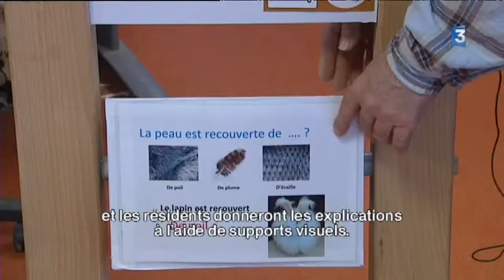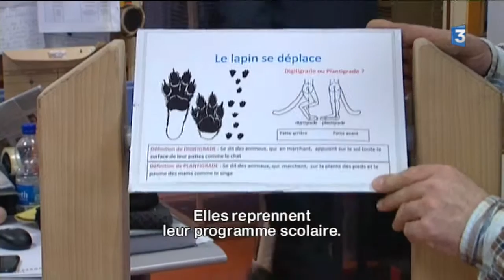Sonnenhof - Zoo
Reportage FR3 Alsace RUND UM - Février 2017